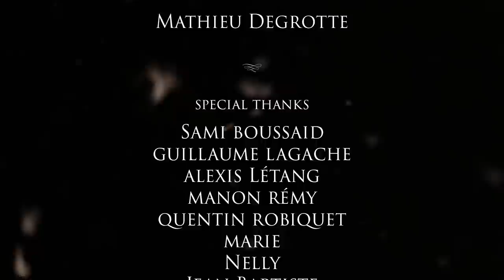Constellations by Mathieu Degrotte - M.D. Art | Artistic nude bodypainting with classical music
Constellations project by Mathieu Degrotte - M.D. Art
Original music composed by the artist.

All models are 18+

Credits:

Videography, Bodypainting, Music

Mathieu Degrotte

Models

Eilyam - Pauline Gérardin - Camille Kirner - NownOow - Adèle - Aurore Sincek - Lindsay Toffano - Elodie Villa

MUA, Hairstylists, Assistance

Guillaume Lagache - Camille Kirner - Pauline Gérardin - Sami Boussaïd - Alexis Létang - Quentin Robiquet - Manon Rémy - Charlotte

Lyrics & Vocals

Cha-Chan Hyû

Special Thanks

Hôtel Restaurant l'Epicurien - Atelier Zena Art - Nelly - Jean-Baptiste - Marie - Clarisse - Elodie - Camille - Cha-Chan Hyû